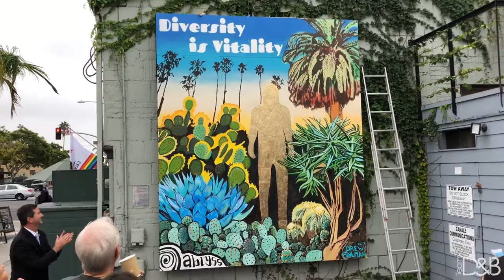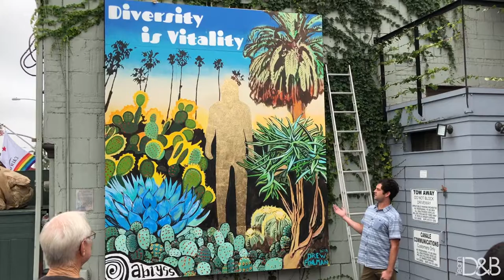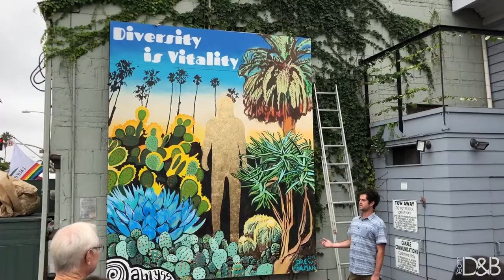Celebrating Diversity in Mission Hills - A Mural Unveiling on Goldfinch Street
On September 24, 2018, business owner and community leader Carin Canale-Theakston, in partnership with artist Drew Fehlman, and San Diego City Councilmember Chris Ward, unveiled a new public art on Goldfinch Street in Mission Hills, San Diego The mural is a celebration of diversity in Mission Hills, and on a larger scale, our country.

The mural was hung in the parking lot of Canale Communications, Inc.  at 4010 Goldfinch Street, San Diego, CA 92103 on the back of Harley Gray Kitchen & Bar.

We love this new art and were so glad to see the unveiling!